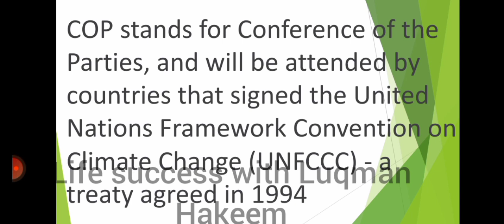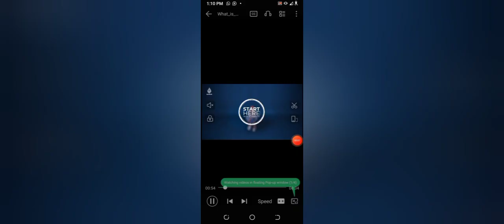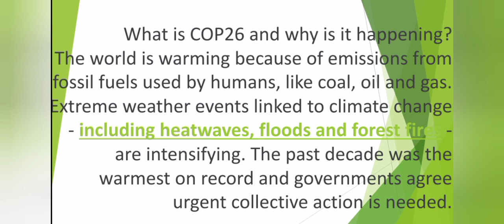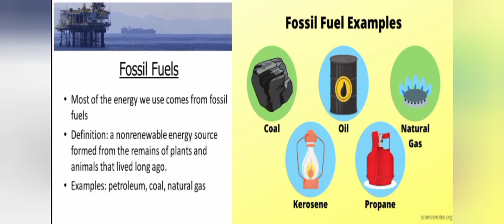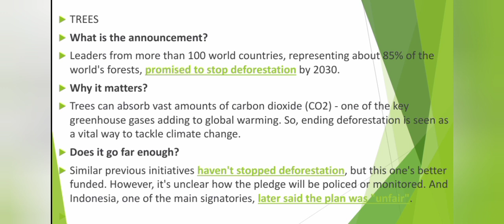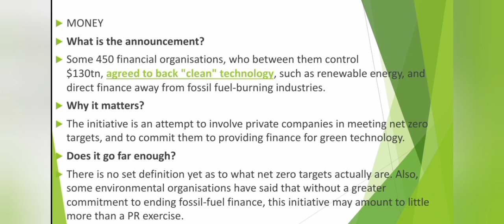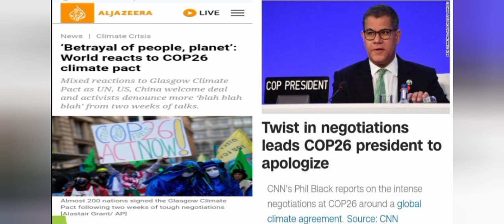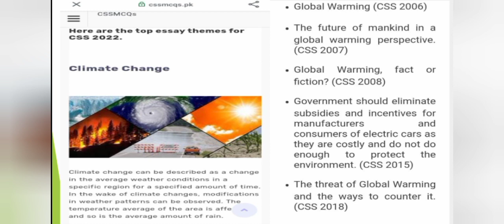COP26||Climate change||Global Warming||Competitive exam topic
The 2021 United Nations Climate Change Conference, more commonly referred to as COP26, was the 26th United Nations Climate Change conference, held at the SEC Centre in Glasgow, Scotland, United Kingdom, from 31 October to 13 November 2021. The president of the conference was UK cabinet minister Alok Sharma.[1][2] Delayed for a year due to the COVID-19 pandemic,[3] it was the 26th Conference of the Parties (COP) to the United Nations Framework Convention on Climate Change (UNFCCC), the third meeting of the parties to the 2015 Paris Agreement (designated CMA1, CMA2, CMA3), and the 16th meeting of the parties to the Kyoto Protocol (CMP16).
The conference was the first since COP 21 that expected parties to make enhanced commitments towards mitigating climate change; the Paris Agreement requires parties to carry out a process colloquially known as the 'ratchet mechanism' every five years to provide improved national pledges.[4] The result of COP26 was the Glasgow Climate Pact, negotiated through consensus of the representatives of the 197 attending parties. Owing to late interventions from India and China, that weakened a move to end coal power and fossil fuel subsidies, the conference ended with the adoption of a less stringent resolution than some anticipated.[5][6] Nevertheless the pact was the first climate deal to explicitly commit to reducing the use of coal. It included wording that encouraged more urgent emissions cuts and promised more climate finance for developing countries to adapt to climate impacts.[7]

In the midst of the conference, on Saturday, 6 November 2021, a march against perceived inadequate action at the conference, and other climate change-related issues, became the largest protest in Glasgow since anti-Iraq War marches in 2003.[8] Additional rallies took place in 100 other countries.
Before the summit councils in and around Glasgow pledged to plant 18 million trees during the following decade: the Clyde Climate Forest (CCF) is projected to increase tree coverage in the urban areas of the Greater Glasgow region to 20%.[28]

In September 2021, the conference was urged by Climate Action Network to ensure attendees would be able to attend in spite of travel restrictions related to the COVID-19 pandemic. In the months before the conference, the British government had restrictions on travel from certain countries in place, and COVID passports were required in certain venues. Critics suggested unequal deployment of COVID-19 vaccines worldwide could exclude the participation of representatives of poorer countries most affected by climate change.[29][30][31] The UK subsequently relaxed travel rules for delegations.[32] Only four Pacific Islands nations sent delegations due to COVID-19 travel restrictions, with most island nations compelled to send smaller teams than they otherwise would have.[33][34] Organisers have in place numerous COVID-19 rules for attendees, dependent on vaccination status.[35]

On 4 June 2021, a nighttime light projection onto the Tolbooth Steeple was installed, under the ‘Climate Clock’ initiative. The projected Deadline and Lifeline statistics count the time window before 1.5 °C warming would become inevitable, and the percentage of global energy delivered through renewables, respectively.[citation needed] The Scottish Events Campus (SEC), known as the Blue Zone, temporarily became United Nations territory: the other main venue is the Green Zone at Glasgow Science Centre.[36]
enjoy our vedio

thanks